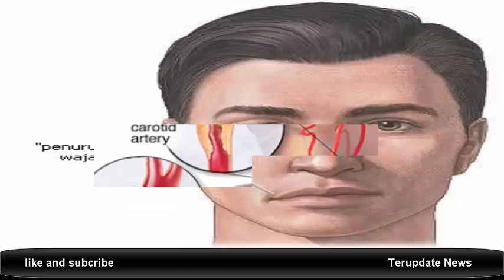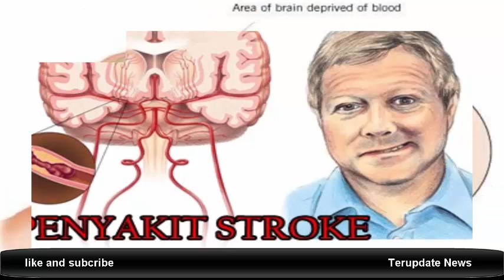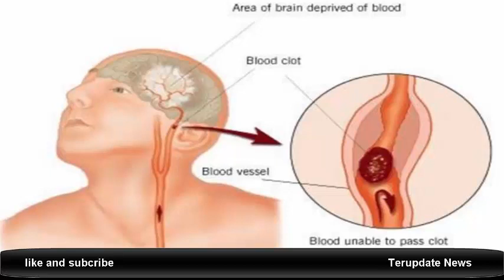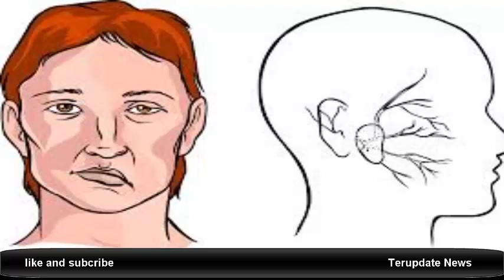Sepele tapi Mematikan; Ini Gejala Stroke Ringan